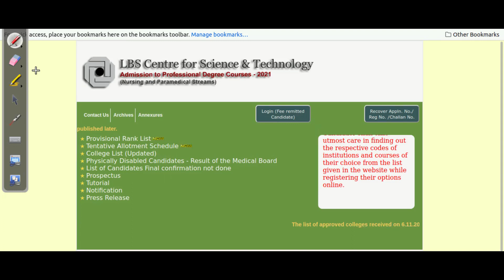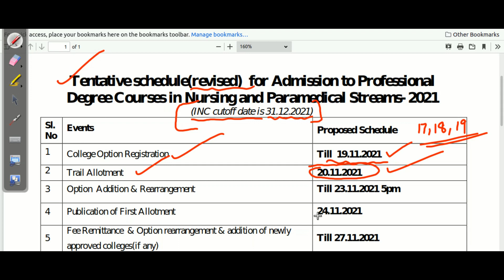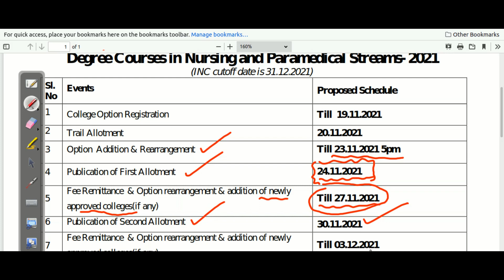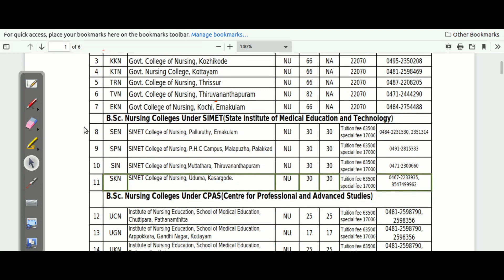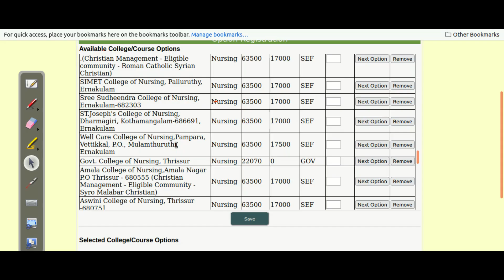lbs option registration 2021/New Allotment schedule published/lbs latest updates 2021/lbs Options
PARAMEDICAL STREAMS Last Rank Details LBS Ranklist അറിഞ്ഞിരിക്കേണ്ട കാര്യങ്ങൾ
HOW TO CHECK LBS RANK LIST 2021 നഴ്സിംഗ്, പാരാമെഡിക്കൽ കോഴ്സുകൾ കോളേജ് ലിസ്റ്റ് Ranklist അറിഞ്ഞിരിക്കേണ്ട കാര്യങ്ങൾ | HOW TO CHECK LBS RANK LIST 2021 Nursing and Paramedical Courses2021COLLEGE LIST/FEES DETAILS .Bachelor of Science in Nursing- (B.Sc. Nursing)2.Bachelor of Science - Medical Laboratory Technology (B.Sc. MLT)3.Bachelor of Science - Perfusion Technology (B.Sc.Perfusion Technology)4.Bachelor of Cardio Vascular Technoiogy(BCVT)5. Bachelor of Physiotherapy [B.P.T]6. Bachelor of Science - Medical Radiological Technology (B.Sc. MRT)7.Bachelor of Science - Optometry (B.Sc. Optometry)8.Bachelor of Dialysis Technology9.Bachelor in Audiology and Speech Language Patiolog[BAS.L.P